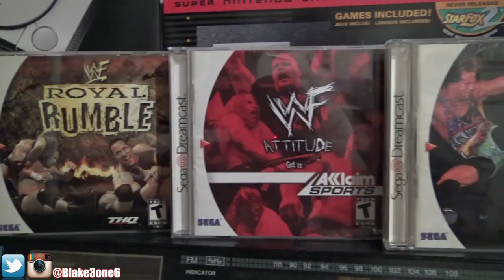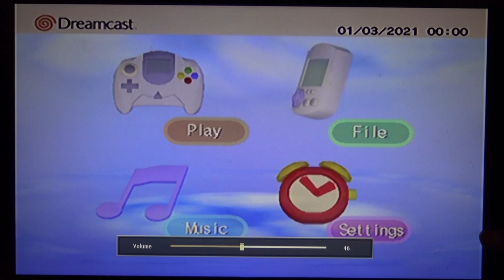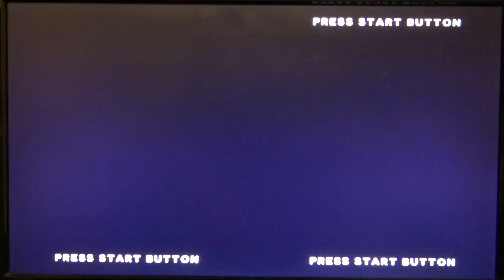Playing Every SEGA DREAMCAST WRESTLING Video Game All in One Video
Today I play every wrestling video game ever created on the Sega Dreamcast all in one video, that includes WWF Royal Rumble, WWF Attitude, ECW Hardcore Revolution, ECW Anarchy Rulz